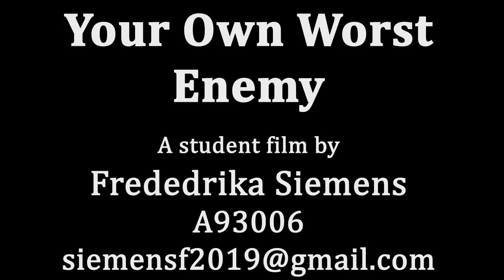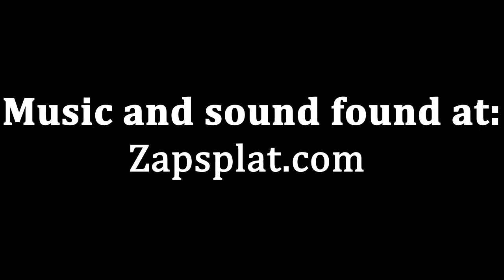Year 2 Semester 1 - Horror short film: "Your Own Worst Enemy"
This is our project for the first semester of our second year. The theme is a horror film that is set in an asylum. We each had to draw at random a type of character that we had to develop and eventually create an animated short film from. The character prompt I got is "Aggressive/Psychotic (Male)".

The idea I had for this is that this character's worst enemy is himself/his illness. Therefore, the "antagonist" of the short film is his own alter ego. I tried to show this visually by inverting the protagonist's colours in a sense when texturing the alter ego character, so that their colours are "opposites".

When making this video I had no intention of mocking or otherwise insulting people with mental illnesses. I tried my best to approach this subject with empathy.